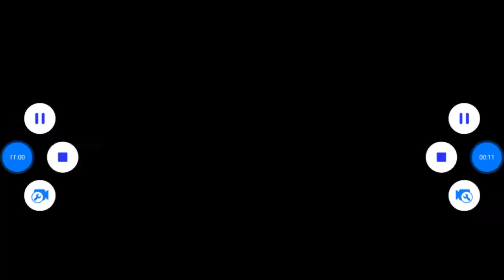2019 m. sausio 14 d.